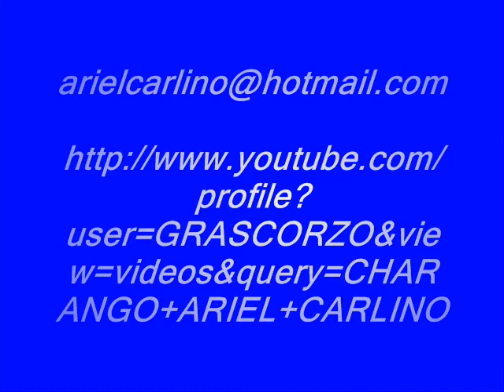QUE CHARANGO!!!! ARIEL CARLINO-NO TENGO TRABAJO, canta Romina Oviedo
No tengo trabajo de Ariel Carlino- en El Empujón del Diablo- 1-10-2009